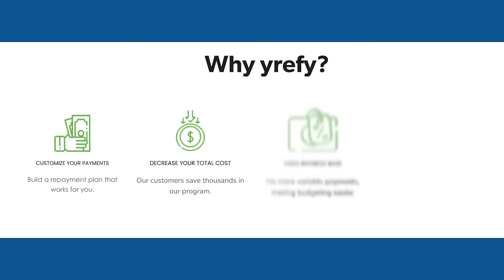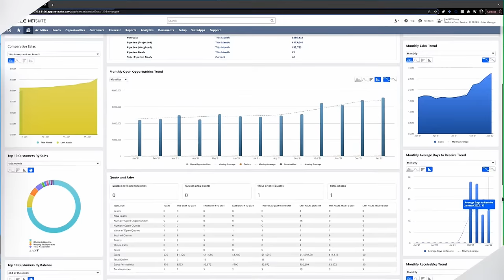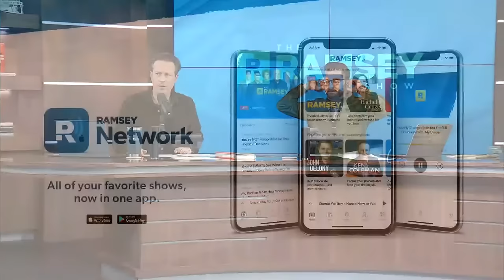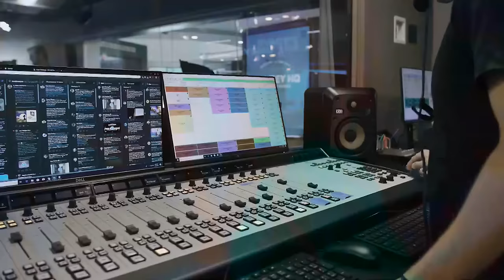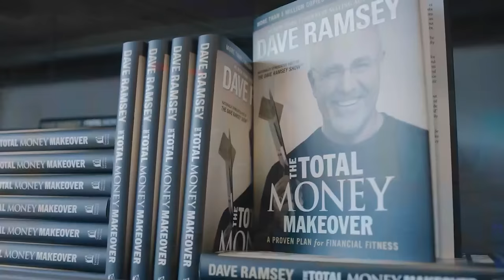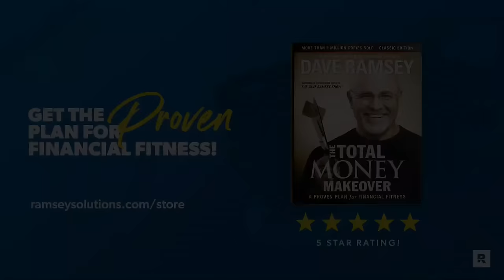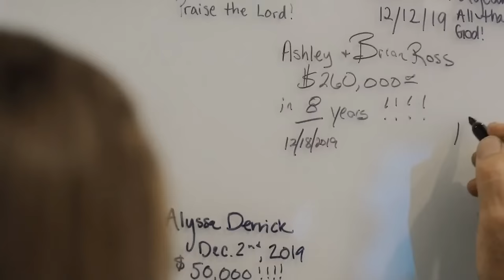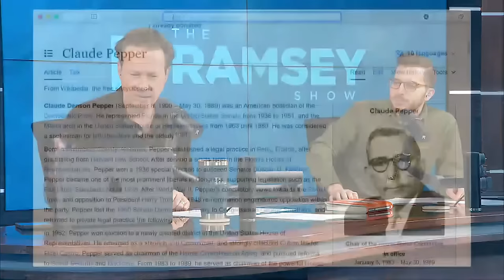Patience Always Pays Off in the Long Run | November 28, 2023